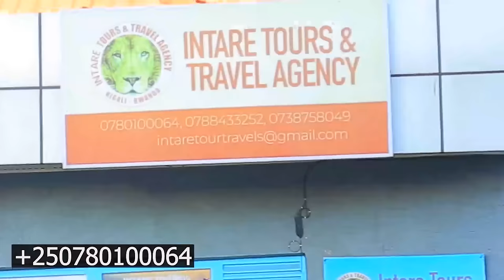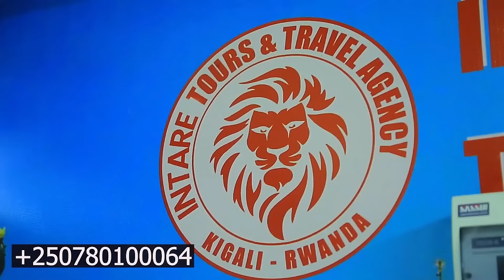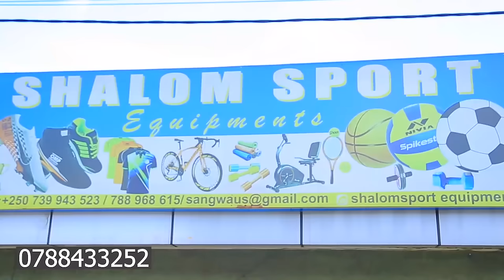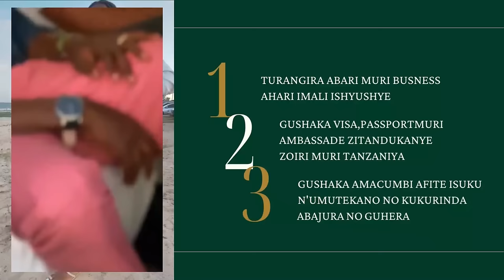UPDATE: M23 ikoze imirwano ikomeye MURAMBI na NGUNGU, Tshekedi yasebeye imbere yabaturage